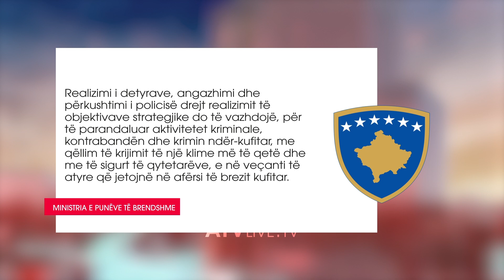Sfida e mbajtjes mbyllur të "rrugëve të kontrabandës" dhe suspendimet